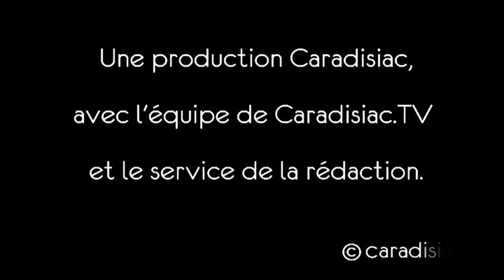Paris 2008 : Daihatsu Copen Esmod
La Daihatsu Copen Esmod a été présentée au salon de Paris 2008.